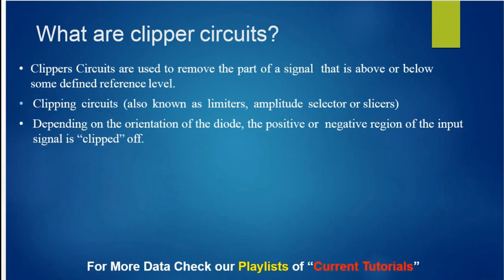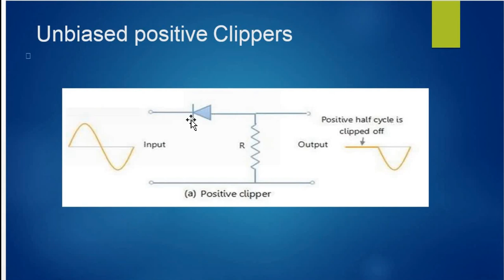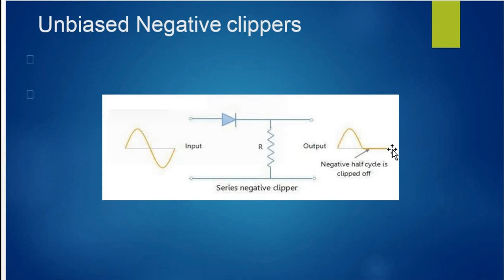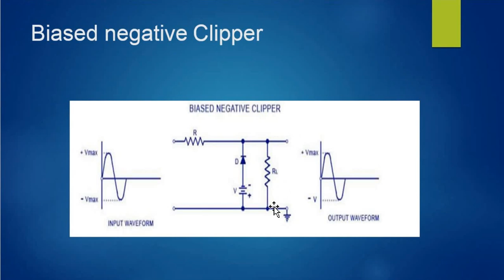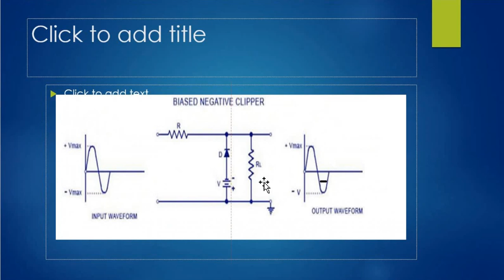Clipper | Positive and Negative Clipper | Biased and Unbiased Clipper